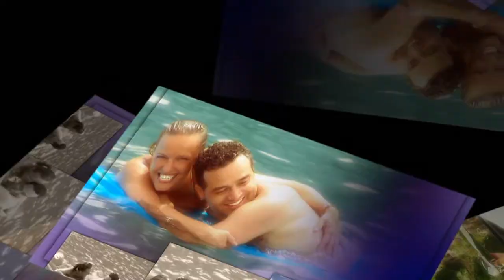lumiere davide furlini .avi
davide furlioni lumière